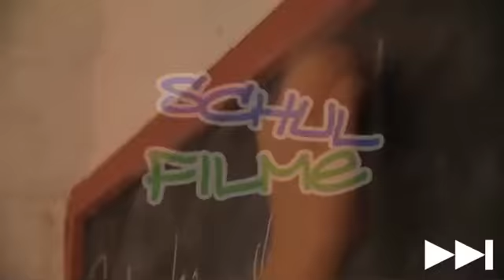Lehrvideo Länderportrait Indien Nachhilfe Download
Indien liegt im Süden Asiens und wird vom Himalaja und vom Indischen Ozean begrenzt. Der Film zählt seine Nachbarländer auf, nennt die Hauptstadt Neu-Delhi und beschreibt die verschiedenen Vegetations- und Klimazonen des Landes, das neunmal so groß ist wie Deutschland. Mit 1,2 Milliarden Menschen ist Indien nach China das bevölkerungsreichste Land der Welt.  Der Film gibt einen Überblick über die spannende Geschichte des Landes, erwähnt die zahlreichen Sprachen und Religionen und die heiligen Tiere Kuh und Elefant. Das politische System und die Schwerpunkte der resant wachsenden Wirtschaft werden beschrieben. Zu ihnen zählt neben Dienstleistungen, Industrie und Landwirtschaft vor allem der IT-Sektor. Außerdem geht der Lehrfilm auf das Bildungssystem und das Kastensystem ein.